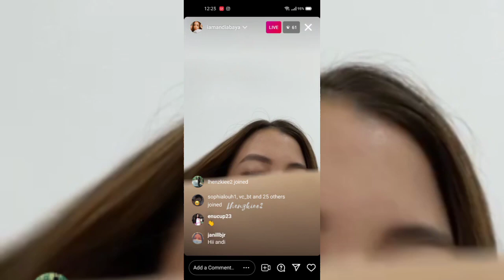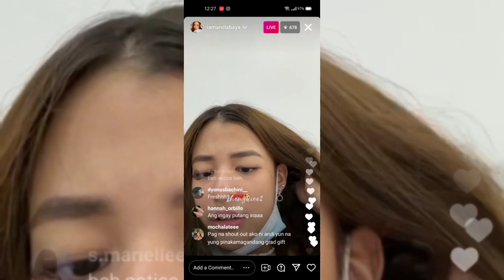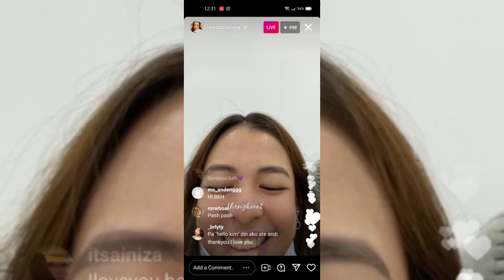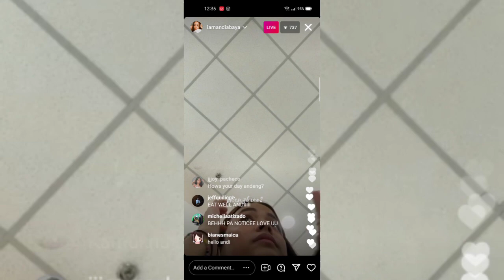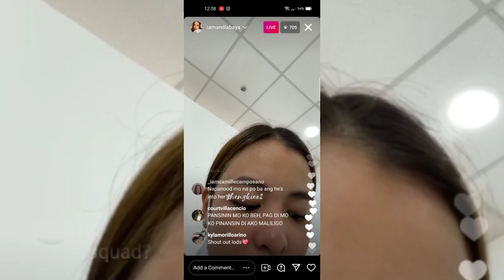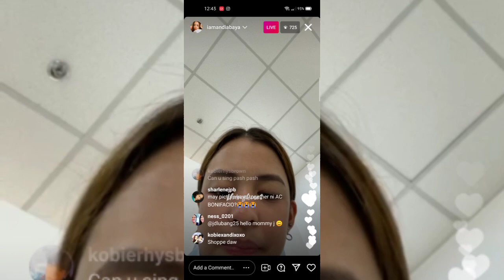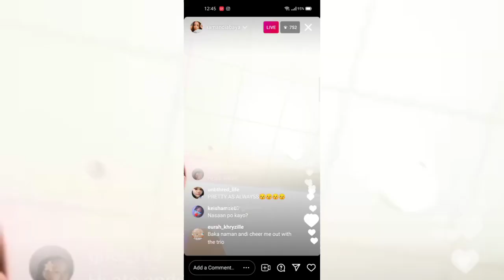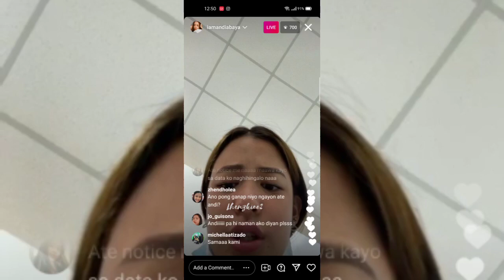PART 1 | ANDI ABAYA FIRST MOVIE TAPING "CAUGHT IN THE ACT" IG LIVE | JULY 19, 2021